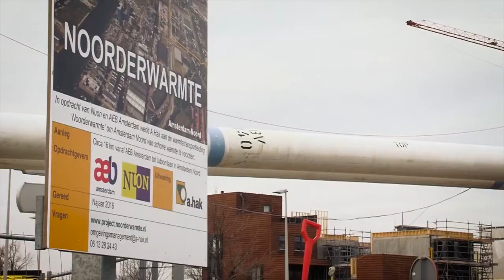Interview Jack van der Hoek | Het Nationaal Warmte Congres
Hét nationale platform voor alle stakeholders in de warmte sector

16 november 2017 | Philharmonie Haarlem

17 november 2017 | Verdiepingsdag | BCN Utrecht CS